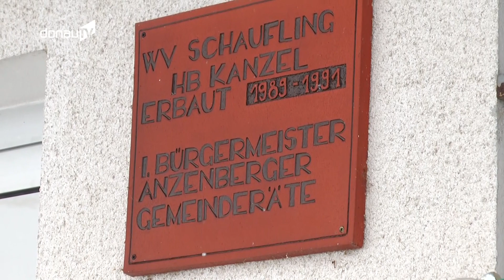Wasserknappheit – Schauflinger Bürgermeister mahnt zum Wassersparen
Bereits im August haben wir über die Auswirkungen der regenlosen Zeit berichtet – jetzt, Ende November ist das Thema in einigen Regionen immer noch aktuell. Und so schnell wird es auch nicht wieder vom Tisch sein. Bestes Beispiel dafür die Gemeinde Schaufling.